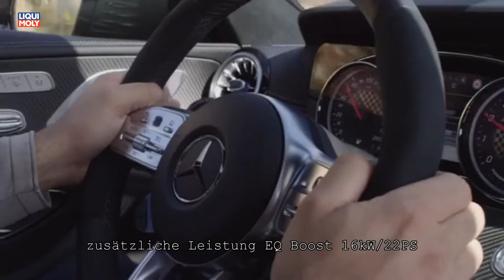Onlinemotor Mercedes AMG GT 53 4MATIC+